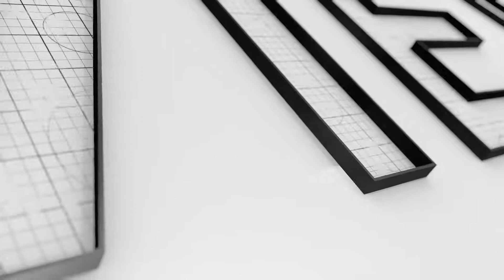Review Circulon Bakeware Steel 12 Cup Non-Stick Bun Tin Tray - Grey [2019]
Measures 38 cm x 26.5 cm x 3 cm

Lab tests prove the TOTAL Nonstick System outlasts all other bakeware non-sticks - guaranteed!, Perfect even baking performance

Baked foods release with ease making it easy to clean

Oven safe to 500°F/260°C or Gas Mark 9

Lifetime consumer satisfaction guaranteed